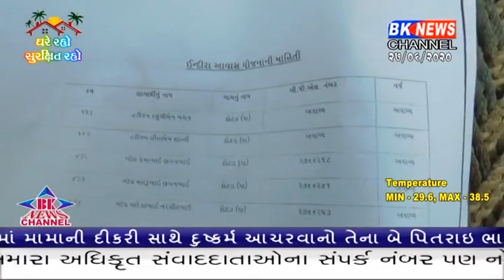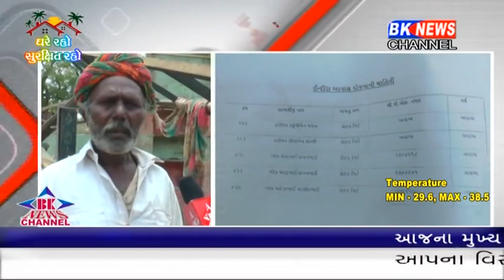ધાનેરા તાલુકાના કોટડા ગામે બે દિવસ દરમિયાન જે દબાણો દૂર કરવામાં આવ્યા તે દબાણ લઈ નવો વિવાદ ઉભો થયો..